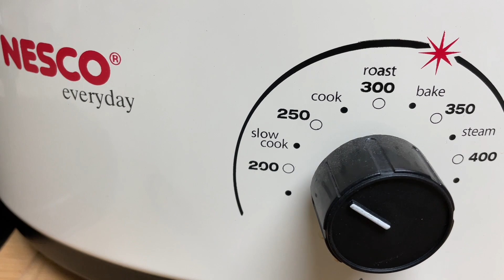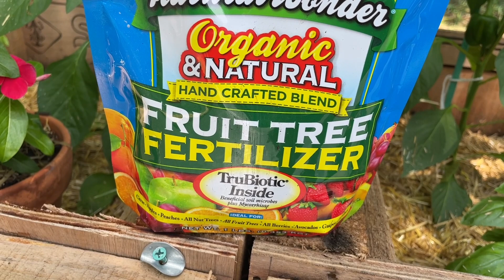Garden Update | Caramelized Onions Part 1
Garden Update, and cooking up some caramelized onions. Today has been my best day in the last five days, and so excited to fellowship with y’all.

Ms Lippys  Etsy Store

If you would like to support projects and help us build our new homestead, use th link

MAILING ADDRESS
Bethany, La 71007